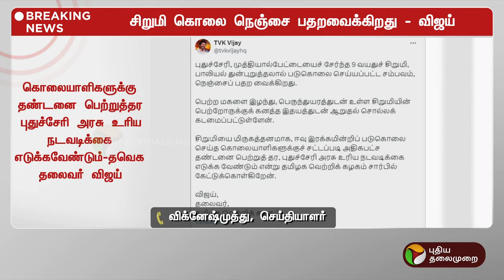BREAKING: "சிறுமி கொலை நெஞ்சை பதற வைக்கிறது.." - விஜய் | GIRL | Puducherry | PTT